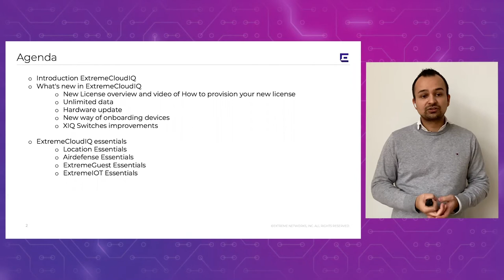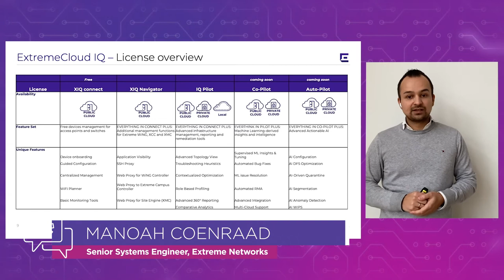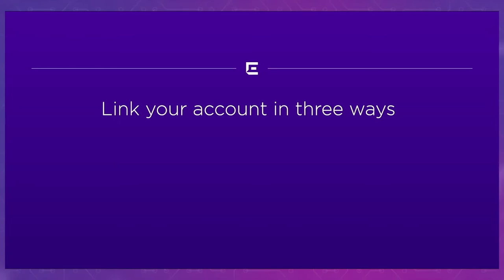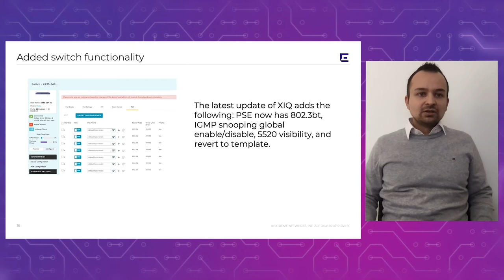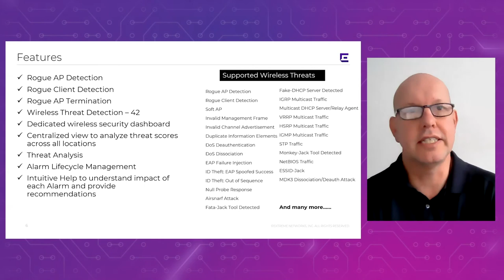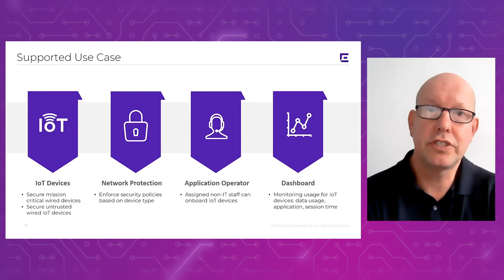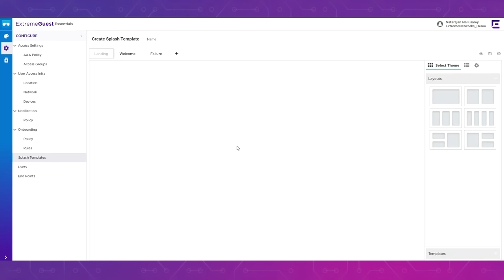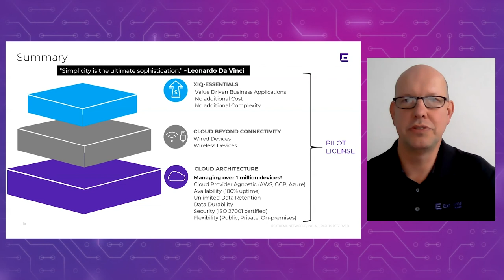TechTalks 5.0 ⚙️ Effortless Cloud-Managed Networking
Watch this session to learn, among other things, how to:
- effortlessly migrate from HiveManager to ExtremeCloud IQ,
- increase patronage and expand brand exposure using customer analytics and location services,
- monitor workflows and assets, both in real-time and historically,
- simplify the protection, monitoring and compliance of your Wireless LAN networks and wired IoT devices,
- gain tangible benefits to your network management using AI and ML functionalities.